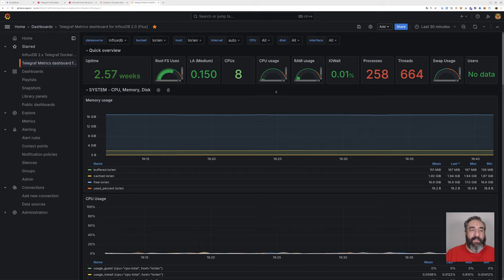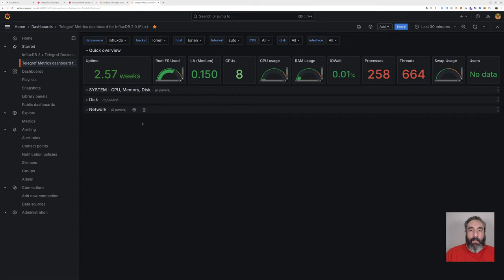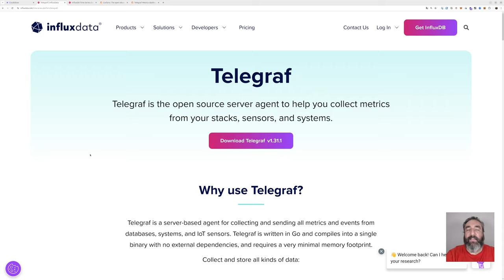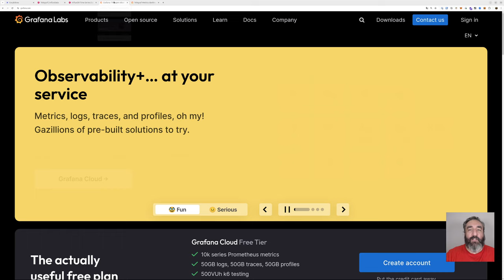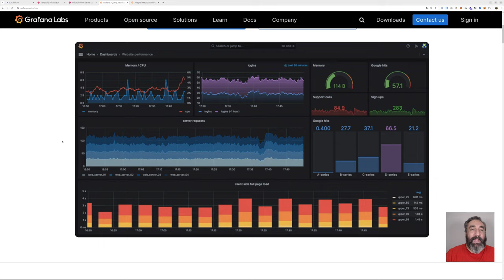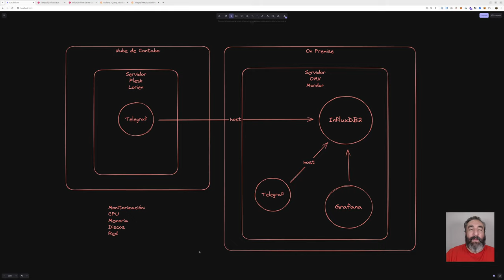¿Qué es monitorizar? Introducción #01 Curso de Monitorización - Cursos de Desarrollo